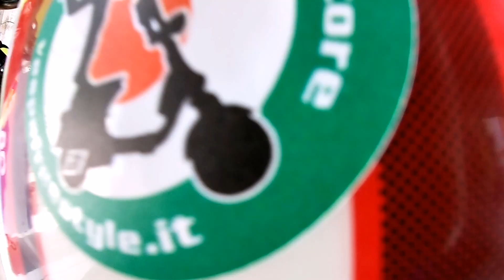QUANDO L' IGNORANZA LA FA DA PADRONA [FANTIC 50 MOTARD + HM CRE 50]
La mia moto:
Fantic 50 performance motard 2020

Modifiche:

- Paramani racetech vertigo giallo fluo
-Recupero fluidi by lore3d
-Faro H4 Aoled Eye of Angel
-Scarico Giannelli completo
-Rimozione blocchi meccanici e elettronici